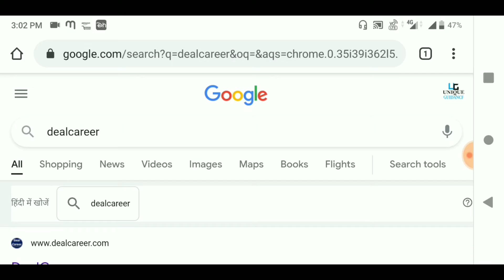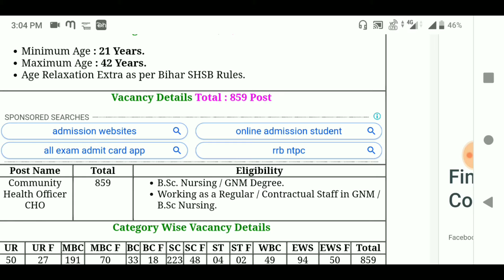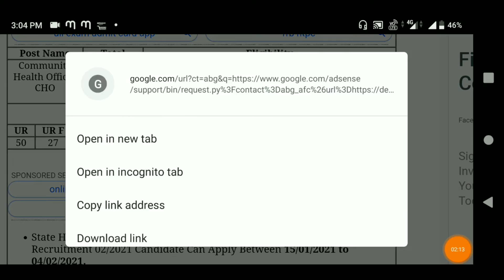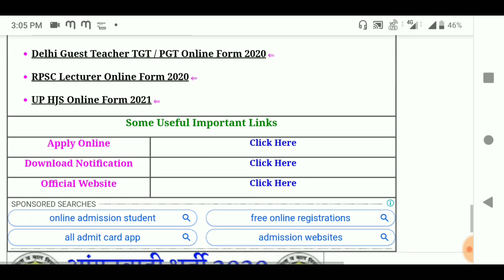Bihar Swastha Vibhag State Health Society (SHSB, NHM) Community Health Officer Recruitment 2021